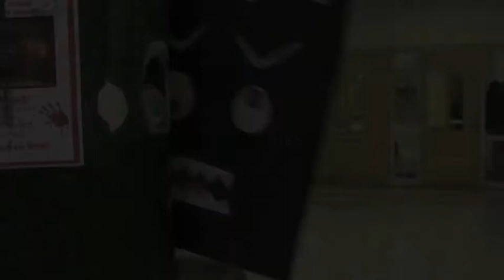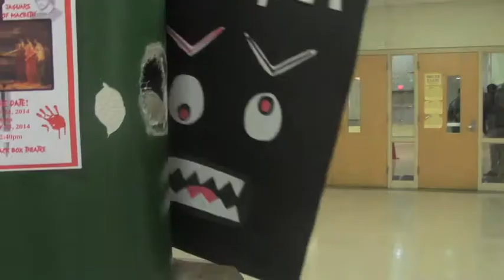HSPA Monster 2014 - Arts High School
Created by the Class of 2015

Nazia Maldonado      Niazjah Edden      Kayla Harris
Julie Quieruga          Elianny Disla        Armani Richardson
Keymani Bouie         Christine Anozil